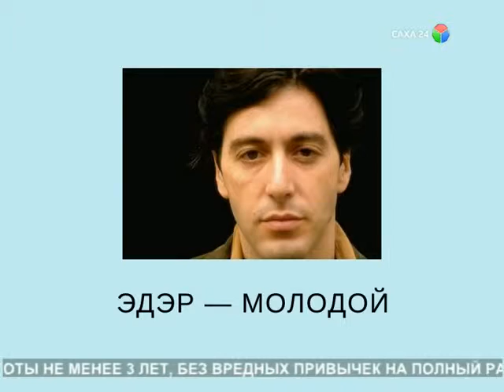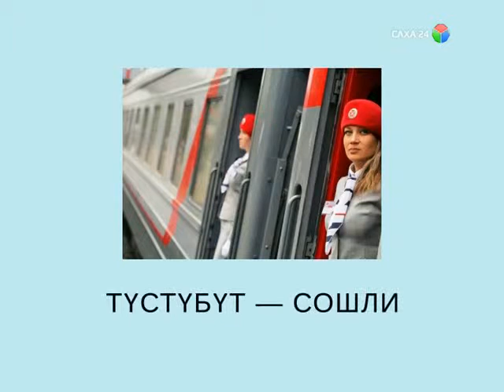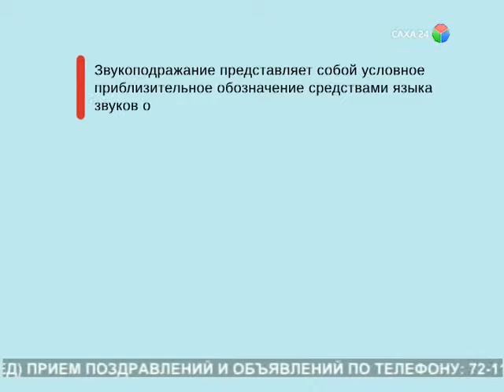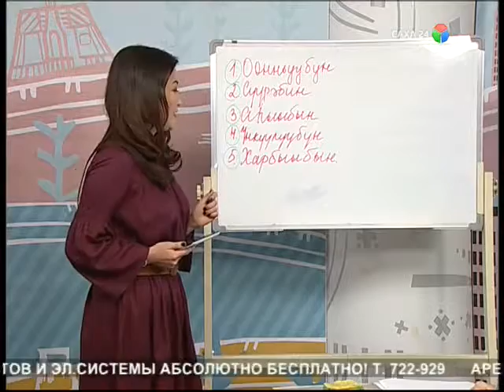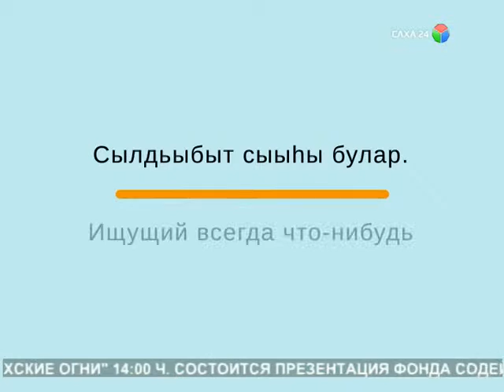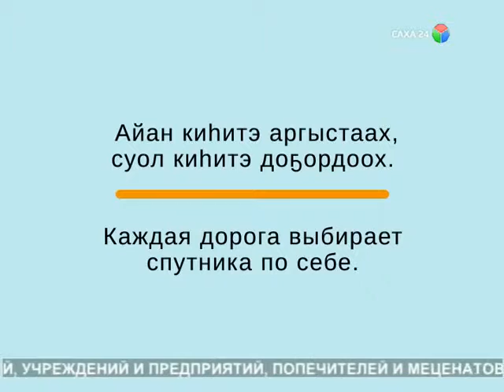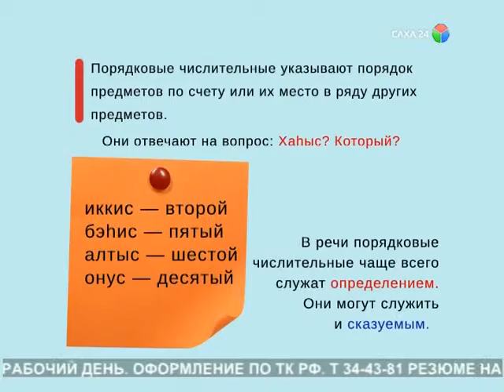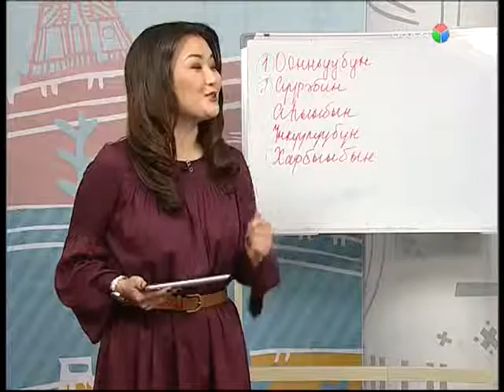Я люблю якутский язык (11.03.2016)